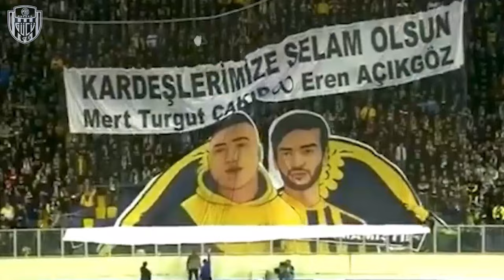Ankaragücü'müz 114 Yaşında!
Dünde, bugünde, gelecekte...
Yaşa, var ol, İmalat-ı Harbiye! 💛💙